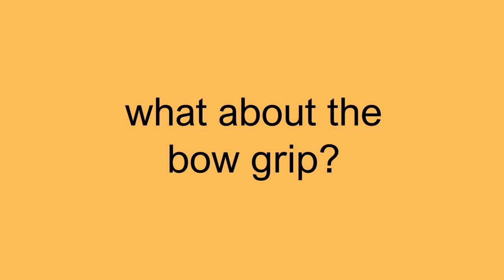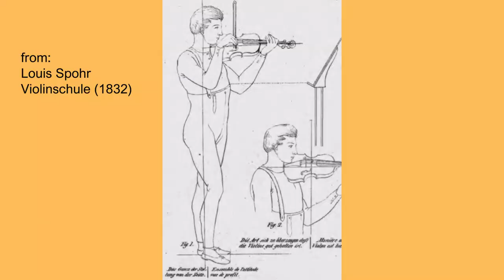baroque violin lesson 1: posture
Learn about the so-called 'chin-off' technique and get some tips on how to stabilize your violin without holding it permanently. See how to hold your violin against your chest in 17th-century repertoire and how the posture evolves during the 19th century.

Mentioned sources: Francesco Geminiani, The Art of playing on the Violin (London, 1751)
Jean-Baptiste Labadens, Méthode de Violon, (Paris 1795)
Pierre Baillot, L'Art du Violon, (Paris 1803)